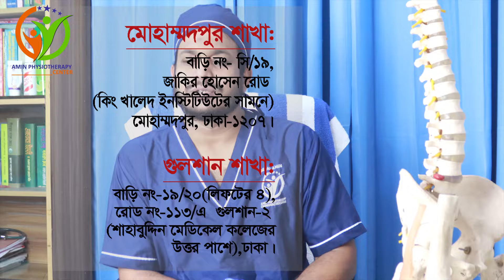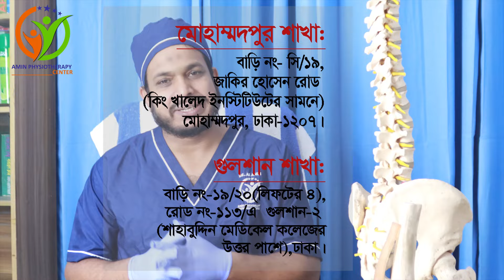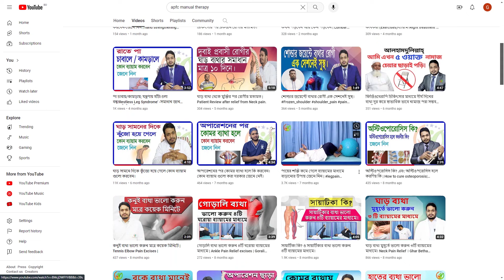কাইরোপ্রাক্টিক এডজাস্টমেন্ট এখন বাংলাদেশে || Dhaka| LBP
যারা দীর্ঘদিন ধরে ঘাড় হাঁট ও  কোমর ব্যথায় ভুগছেন। ওষুধ খাওয়ার পরও ব্যথা কোনভাবেই কমছে না, তাদের জন্য রয়েছে সুখবর। কায়রো প্রাকটিক এডজাস্টমেন্ট, এমন এক চিকিৎসা পদ্ধতি, যার মাধ্যমে খুব সহজে দীর্ঘমেয়াদী ঘাড় হাঁটু ও কোমর ব্যথা থেকে মুক্তি পাওয়া যায়।
এছাড়াও,
ঘাড় ব্যথা, পিঠ ব্যথা, কোমর ব্যথা, হাঁটু ব্যথা, গোড়ালী ব্যথা, মাথা ব্যথা, হাতে ব্যথা, ফ্রোজেন শোল্ডার, হাত ঝিন ঝিন অবস অবস লাগা, পিঠে ব্যথা, পা ঝিন ঝিন করা সমস্যা, স্পন্ডাইলোসিস এর সমস্যা, ডিক্স-প্রলাপ্সের সমস্যা, বিভিন্ন জয়েন্টের ব্যথা, প্যারালাইসিস এর সমস্যা, হিজামা থেরাপি, কাপিং থেরাপি, ড্রাই নিডিলিং, আকুপাংচার থেরাপি ইত্যাদি সম্পর্কে বিস্তারিত জানতে ও আমাদের সেবা নিতে কমেন্ট করুন অথবা নিচের ঠিকানায় যোগাযোগ করুন।

আমাদের ঠিকানা:

গুলশান শাখা:
আমিন ফিজিওথেরাপি & কাইরোপ্রাক্টিক সেন্টার(APFC),
বাড়ি নং- ১৯/২০ (৫ম তলা), রোড নং- ১১৩/এ, গুলশান-2 (শাহাবুদ্দিন মেডিকেল কলেজের উত্তর পাশে), ঢাকা।

মোহাম্মদপুর শাখা:
বাসা: সি-১৯, জাকির হোসেন রোড (কিং খালেদ ইন্সটিটিউটের সামনে),
মোহাম্মদপুর, ঢাকা-১২০৭।

আলোচনা করেছেন:
ফিজিওথেরাপি  চিকিৎসক
 মোঃ আল-আমিন হোসেন,
পরিচালক ও চীফ ফিজিওথেরাপি  এবং কাইরোপ্রাক্টিক চিকিৎসক
আমিন ফিজিওথেরাপি & কাইরোপ্রাক্টিক সেন্টার

It is not intended to be an alternative to professional medical advice, diagnosis or treatment. Always consult your doctor if you have any questions about a medical condition or health problem. Relying on any information provided on this channel is entirely at your own risk.